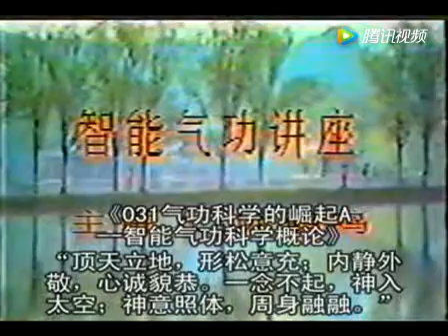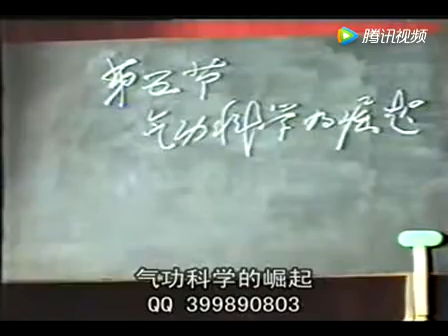31气功科学的崛起A